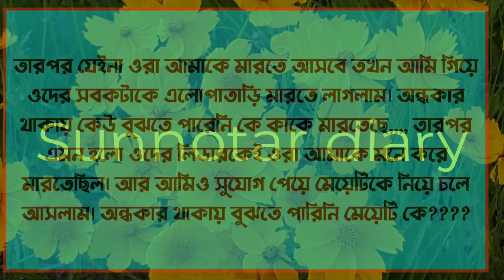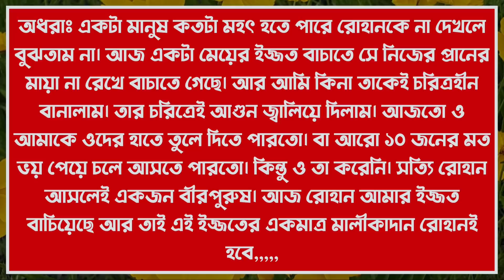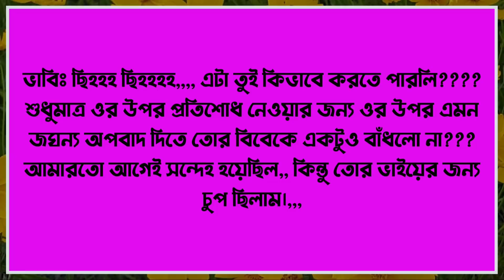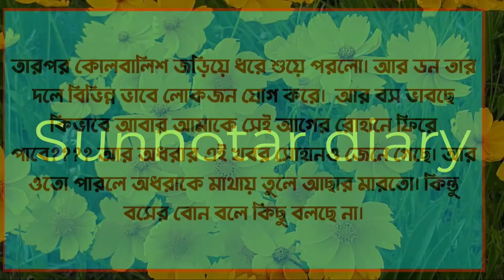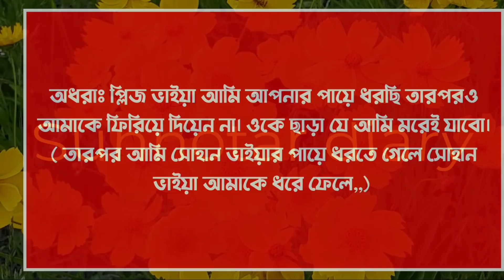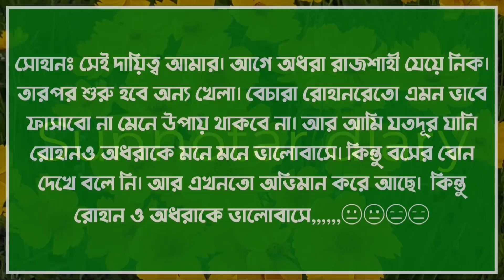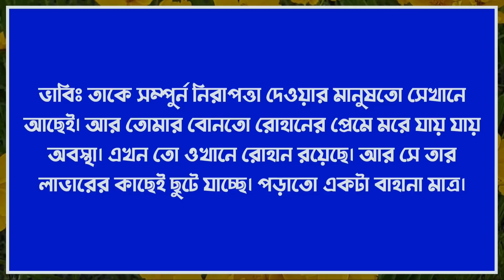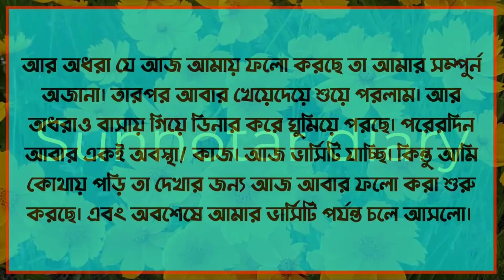আমি শুধু চেয়েছি তোমায় (পর্বঃ ০৩) || Samim & Misty & Meher +Nirob+7 || Ft: শূন্যতার Diary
🦋Voice Artist : Misty Mony,Samim, Nirob, Meher, Tisha,  Mariya,Borsha, Mafi, Priya

🦋Admin:Misty mony

🦋Story Time:  20:00